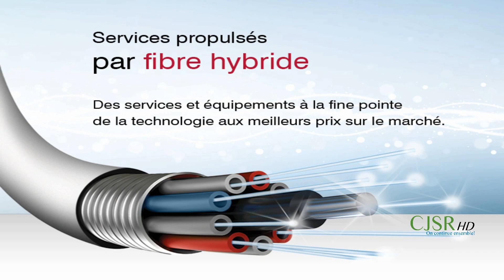Séance de la MRC de Portneuf de octobre 2018